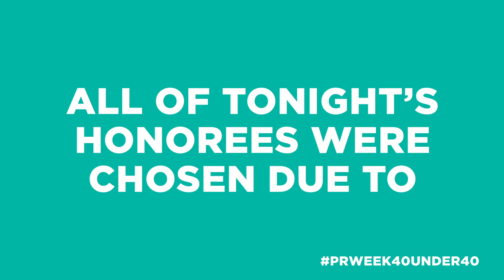40 Under 40 2019